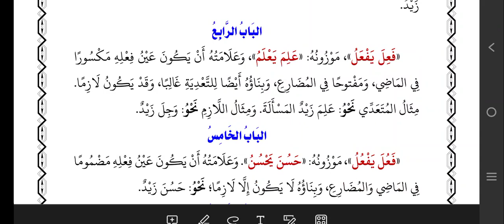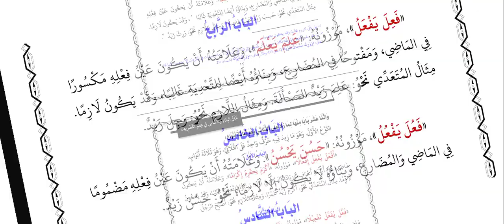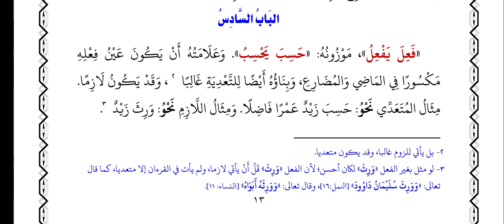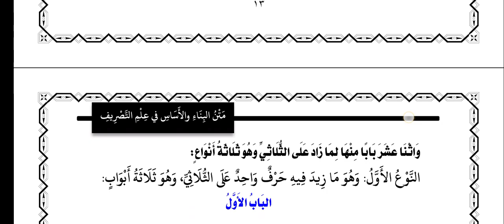04. Mtan Bina / Tsulasi Mujarrad